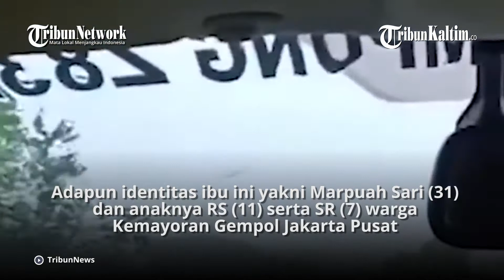Viral Video Ibu dan 2 Anak Jalan Kaki Sambil Nangis di Jalan Tol Lampung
Seorang ibu bersama 2 anaknya berjalan menyusuri Jalan Tol Trans Sumatera (JTTS) stelah ribut dengan suaminya. Ketiganya berjalan kaki di tengah hujan deras sambil menangis. Peristiwa ini terjadi di JTTS KM 114 Jalur B (arah Bakauheni) Terbanggi Besar, Sabtu (26/12/2020).

Video Editor: TribunKaltim.co/Wahyu Triono